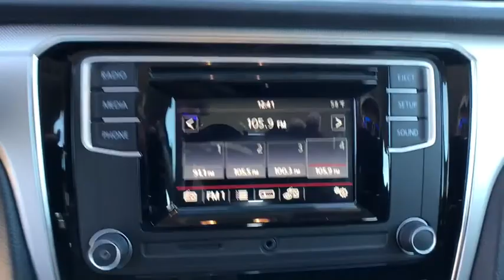2017 Volkswagen Passat Denver, Aurora, Lakewood, Littleton, Fort Collins, CO HC086320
2017 Volkswagen Passat
2017 Volkswagen Passat 1.8T S - Stock#: HC086320 - VIN#: 1VWAT7A30HC086320

O'Meara VW
1900 W 104th Ave

ATTENTION!!! Need gas? I don't think so. At least not very much! 34 MPG Hwy! How comforting is it knowing you are always prepared with this reliable 1.8T S*** Incredible price!!! Priced below MSRP! Safety equipment includes: ABS, Traction control, Curtain airbags, Passenger Airbag, Daytime running lights...Other features include: Bluetooth, Power locks, Power windows, Auto, Turbo... The O'Meara family is thrilled to welcome Volkswagen onto our brand group and into our hearts! Serving Colorado for over 100 years, since 1913, O'Meara has been family owned and operated, represented by 4th generation leadership.  We look forward to proudly serving the greater Denver Colorado area from 104th in Thornton. Thank You for your time and interest, we would love to earn your business! Internet price in lieu of special APR unless otherwise stated. Must finance/lease thru VCI for some incentives, lowest published price may be lease price,  W.A.C., residency restrictions may apply, see dealer for details, does not include prior sales, void where prohibited, cannot be combined with other offers or discounts, APR specials, and/or promotions. VW Rebate in lieu of Pre-paid Visa card. All prices are only valid on date posted only and are subject to change.  Please contact dealer for current availability and pricing.